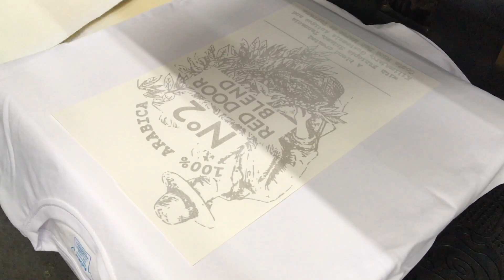Печать на футболке RED DOOR BLEND на заказ в ИванычЪ GROUP (y-ivanycha.ru)